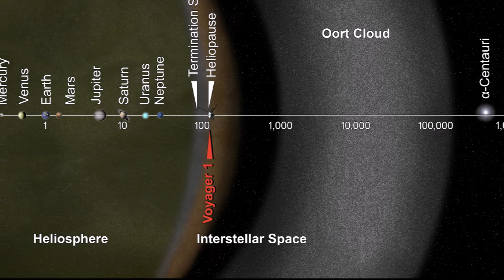History Short: Has Any Man-Made Object Ever Left Our Solar System?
On September 12, 2013, the American space agency, NASA, reported that its spacecraft, Voyager 1, had become the first ever man-made object to leave our solar system.

The text narrated in this video is from the original article